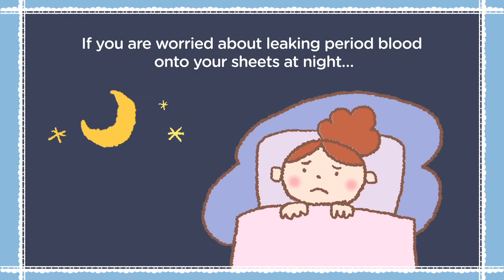Sofy "An Overnight pad"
This movie explains "An Overnight pad"